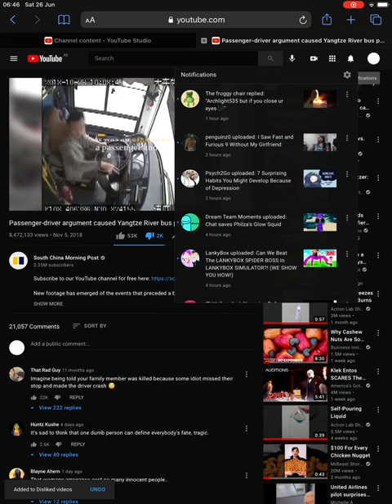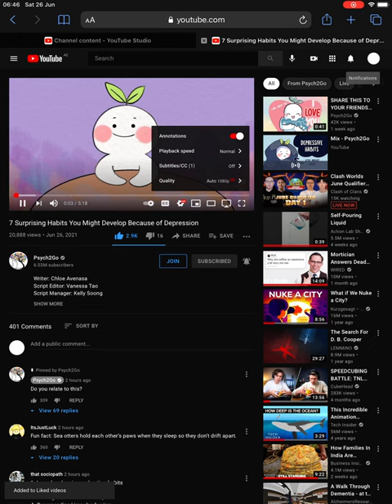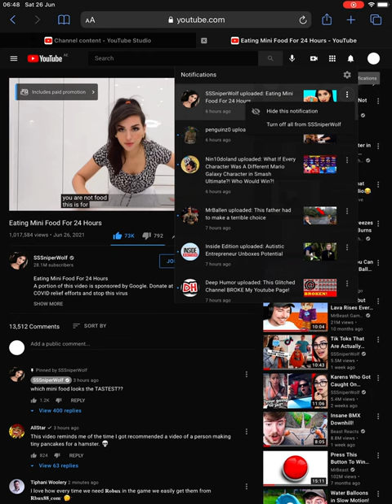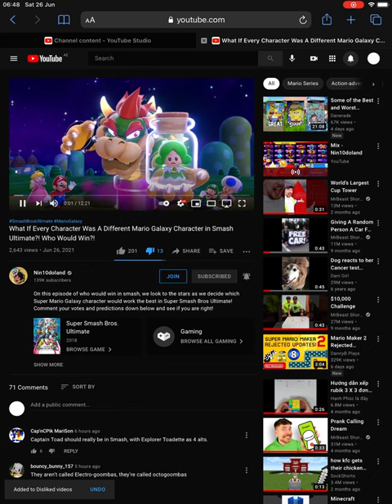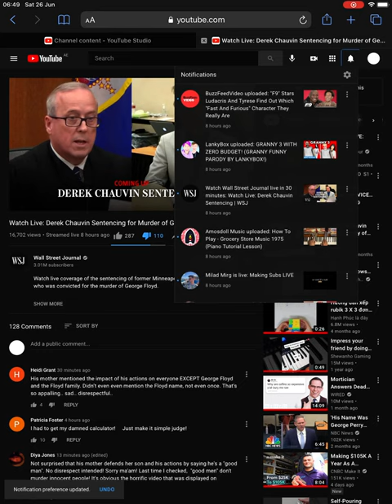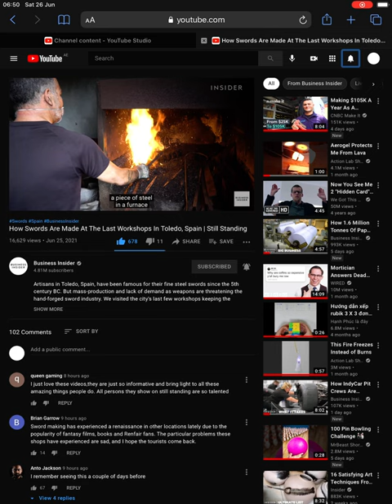Review 5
Medium length